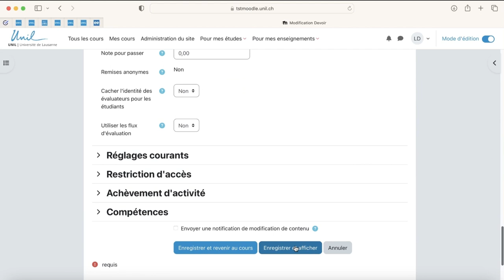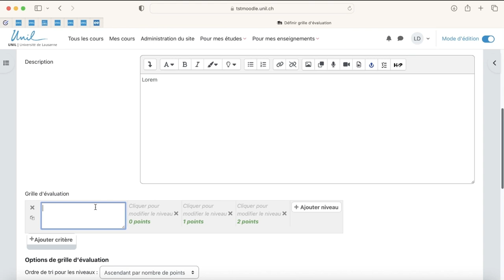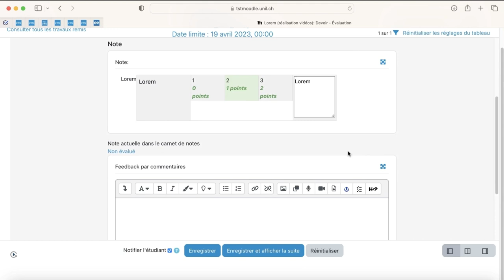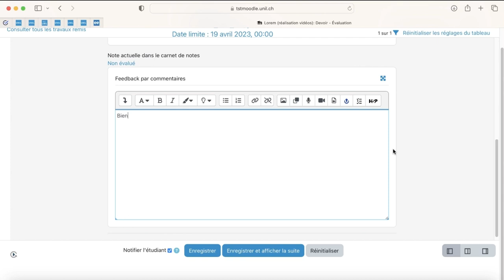Moodle 4 : Utiliser une grille critériée pour corriger un devoir